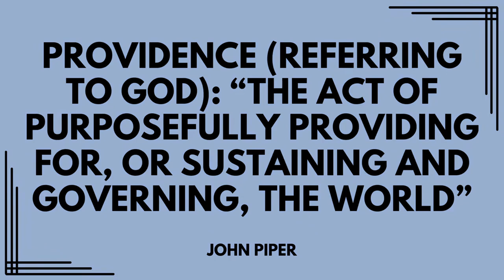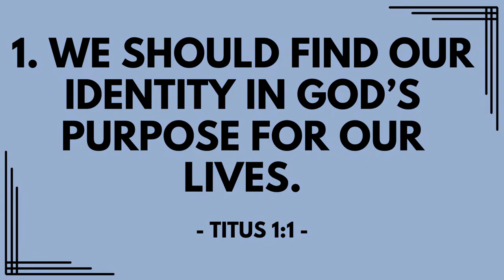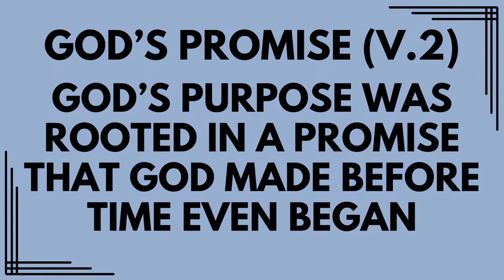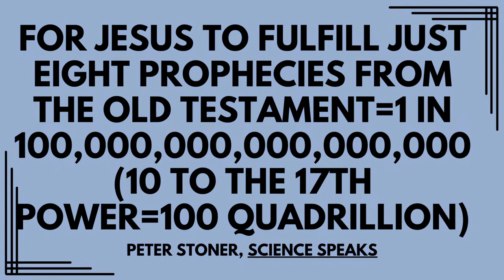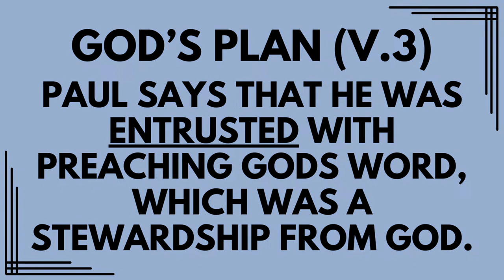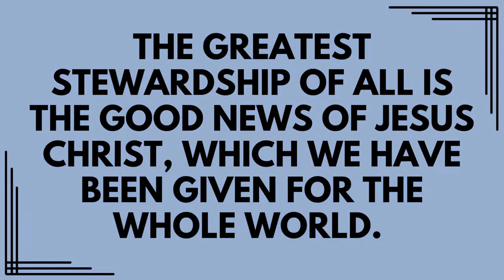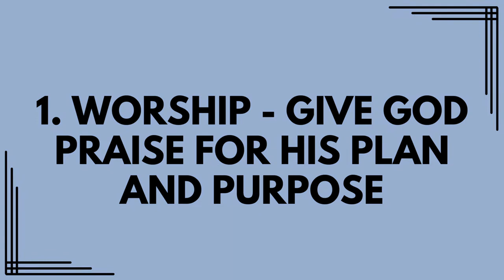God's Providence (Titus 1:1-5) - Guest Speaker: Dr. David Johnson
Want more info on Royal Palms?  Fill out our Connect Card